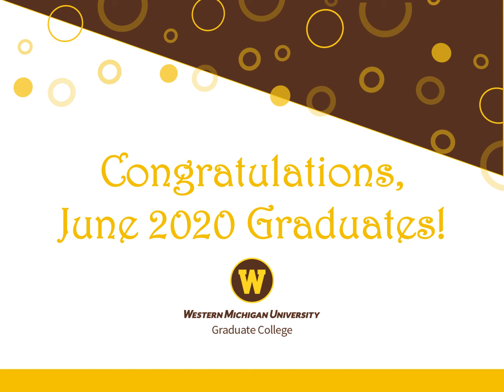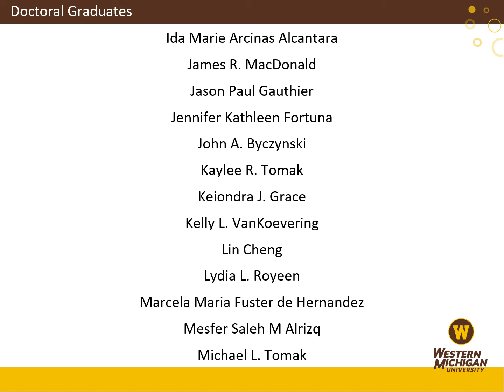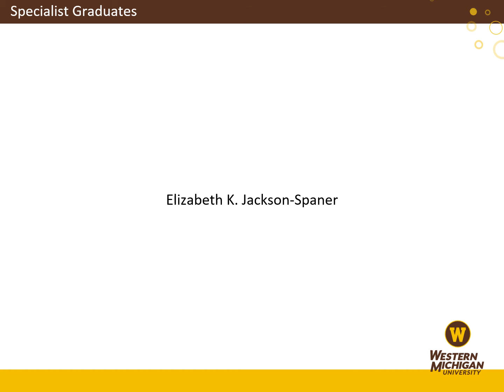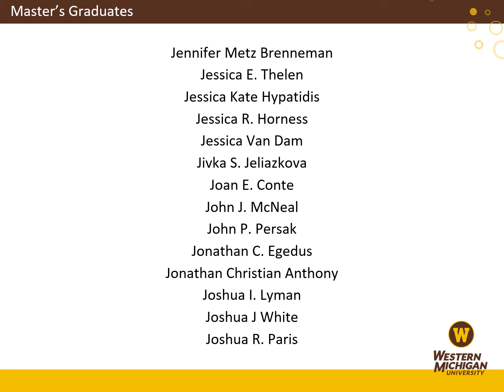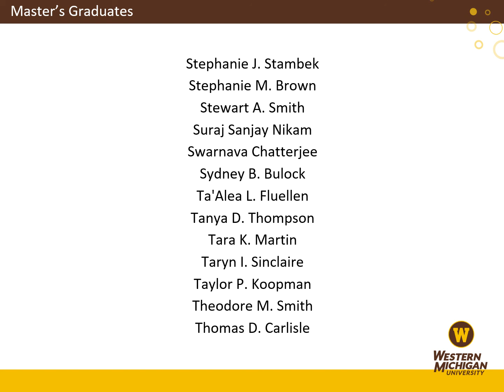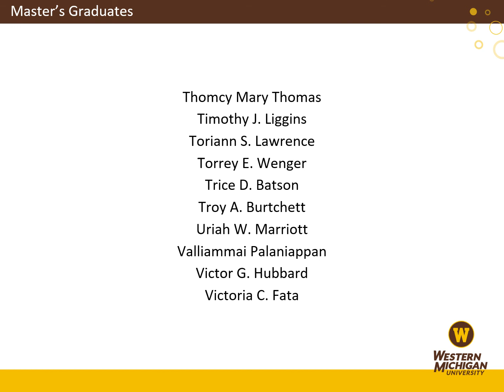June 2020 Celebration of Graduates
A presentation to congratulate the June 2020 graduates from Western Michigan University who earned doctoral, specialist, and master's degrees, as well as graduate certificates. Names are alphabetized by first name and organized by degree level, starting with doctoral graduates.